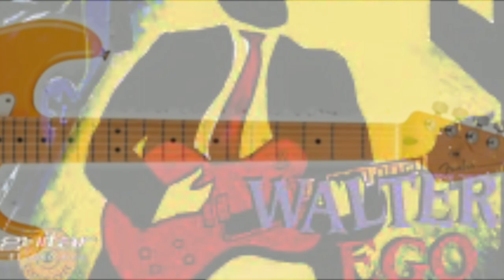Herbie Herbert HE'S GONE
FOR MY BROTHER HERBIE Rest In Peace IN THE ARMS OF THE BLUES